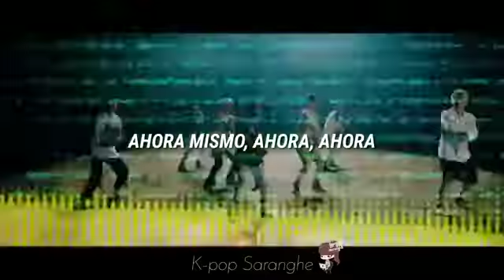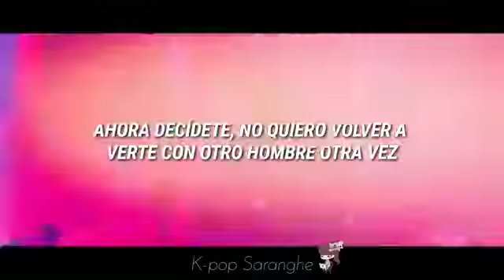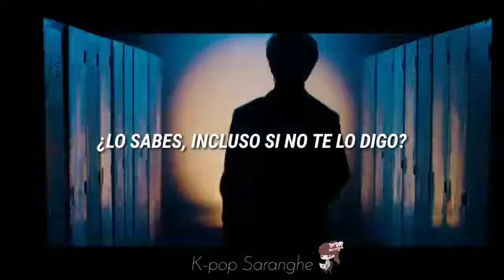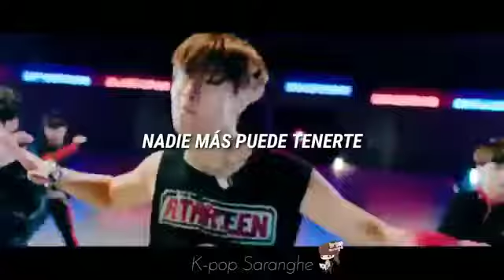MVP - Take It (Sub Español)